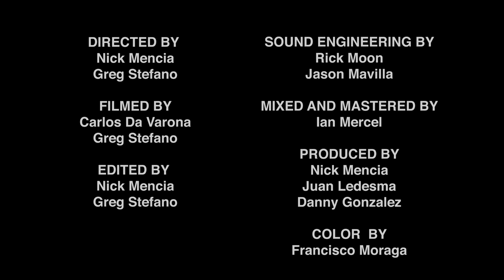The Florida Room, Episode 3 - Terry Allen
Episode 3 features musical guest Terry Allen.

Interview by Brendan Greaves.
Filmed at Casa Johnski.
Directed by Nick Mencia and Greg Stefano.
Edited by Nick Mencia and Greg Stefano.
Filmed by Carlos Da Varona and Greg Stefano.
Color by Francisco Moraga.
Sound Engineering by Rick Moon and Jason Mavila.
Mixed and Mastered by Ian Mercel.
Produced by Danny Gonzalez, Juan Ledesma, Nick Mencia and Alexa Wolman.
Special thanks to Nina Johnson, Daniel Milewski and Brendan Greaves.